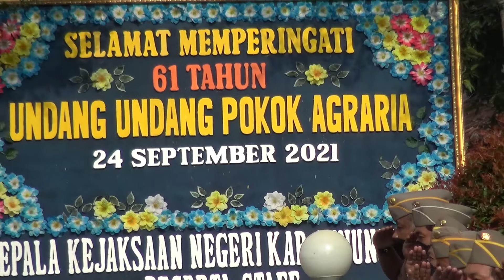Peringatan 61 Tahun UU Pokok Agraria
Gunungkidul - Peringatan 61 tahun Undang-Undang Pokok Agraria di peringati dengan upacara terbatas pegawai negeri sipil BPN Gunungkidul dengan pembina upacara Bupati H.Sunaryanta, Jumat (24/9) di halaman kantor ATR BPN jl.Ki Demang Wonopawiro Ringroad Utara.

Peringatan upacara juga di tandai dengan Penyematan secara simbolis oleh Bupati kepada 3 orang penerimaan Satya lencana karya Satya masa Bhakti 30 tahun pegawai negeri sipil ATR BPN Kabupaten Gunungkidul.

Dalam amanatnya bupati membacakan sambutan menteri BPN Sofyan Jalil yang menyampaikan bahwa Kementerian ATR/BPN saat ini sudah jauh lebih baik dari tahun -tahun sebelumnya. Meski demikian semangat Reformasi Birokrasi dan komitmen untuk selalu melakukan perbaikan tanpa henti kita dorong kepada seluruh jajaran baik di Pusat maupun di Daerah.
"Semangat perubahan ini hendaknya menjadi landasan pegawai di lingkungan, untuk dapat memegang integritas adalah dengan selalu bekerja keras, adaptif, inovatif, kolaboratif, dan kreatif dalam menghadapi  perubahan organisasi ke depan,pemetaan dan pengembangan sumber daya manusia merupakan salah satu strategi dalam mewujudkan pelayanan pertanahan yang berstandar dunia" ungkap Bupati dalam amanatnya

Harapan Mentri BPN melalui amanat yang disampaikan Bupati bahwa dalam rangka percepatan PTSL sebagai bagian dari Proyek Strategis Nasional, harapannya para Gubernur dan Bupati/Walikota untuk menyukseskan program ini dengan membantu masyarakat yang kurang mampu melalui penyediaan anggaran Pra-PTSL serta membantu meringankan beban masyarakat dengan pengurangan atau bahkan penghapusan BPHTB. Masih banyak dijumpai kendala sertipikat tidak terbit karena masyarakat tidak mampu membayar BPHTB sehingga target tahun 2025 seluruh bidang tanah di Indonesia terdaftar dapat dicapai

Hadir dalam upacara peringatan 61 tahun undang undang pokok agraria Bupati Guninhkidul,Ketua DPRD Endah Subekti Kuntariningsih, SE, Kepala Dinas Kominfo, Drs. Wahyu Nugroho, M.Si,Kepala Kundha Niti Mandala Sarta Tata Sasana Winaryo, SH.,M.Si.,Kajari serta tamu undangan.